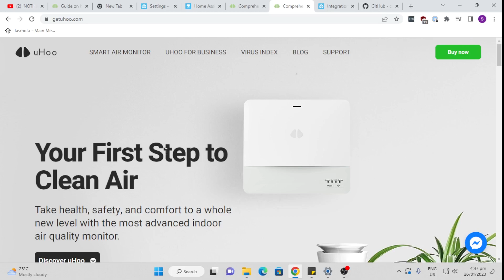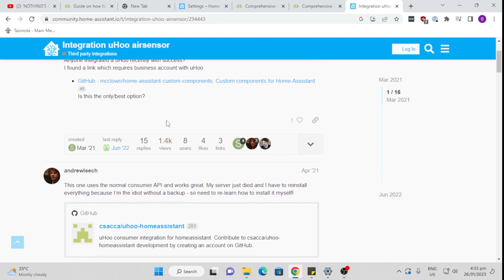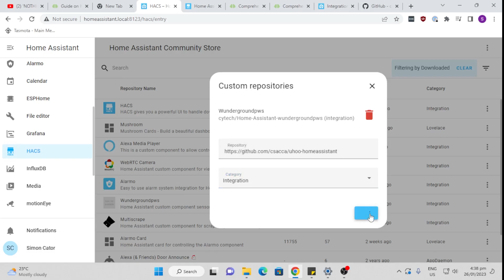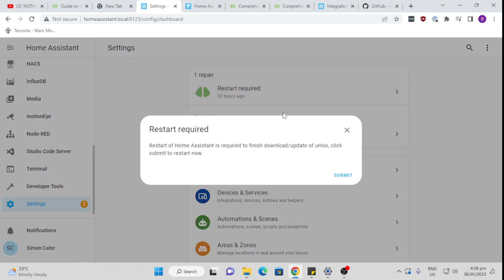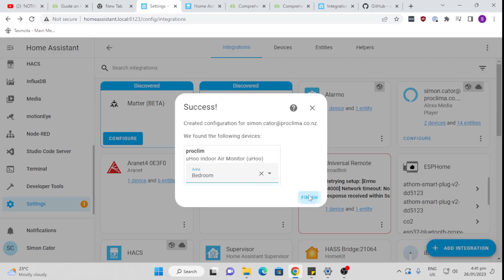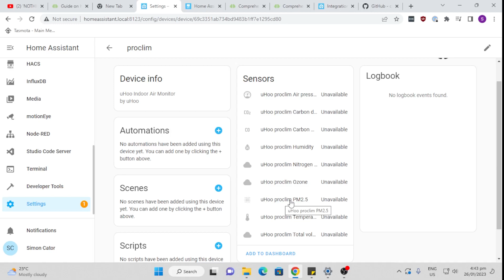Does the uHoo Air Quality Sensor work with Home Assistant?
Some items in my smart home:
Great contiuous super bright LED Strips with no dots